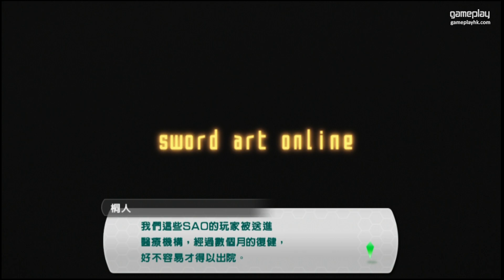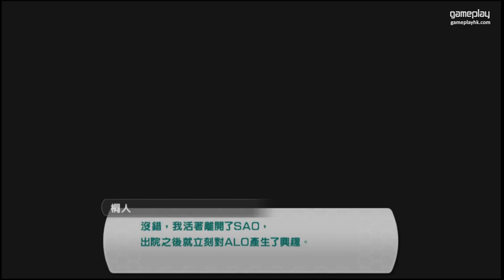SAO刀劍神域：Lost Song 中文版 連載開始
刀劍神域 ―Lost Song―
ソードアート・オンライン -ロスト・ソング-
[ PS3 / PSV ]